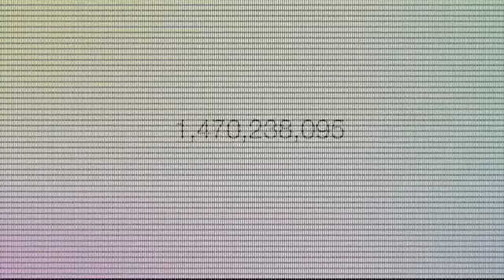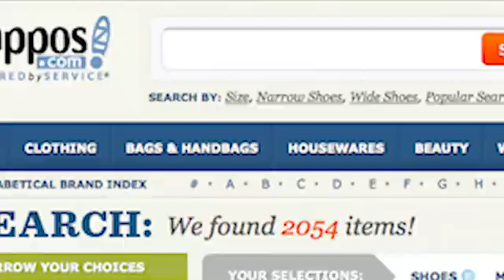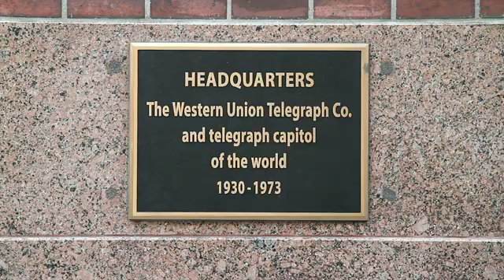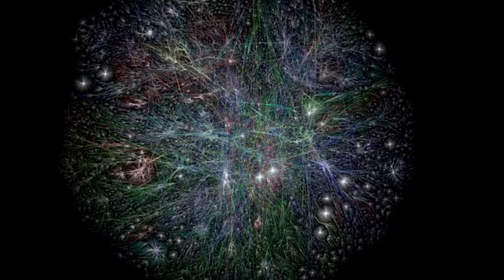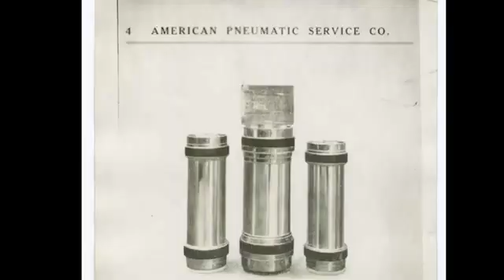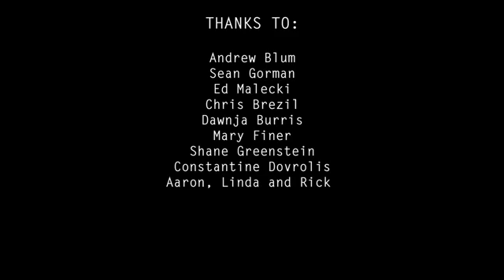The Hidden Infrastructure of the Internet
The Hidden Infrastructure of the Internet mp4